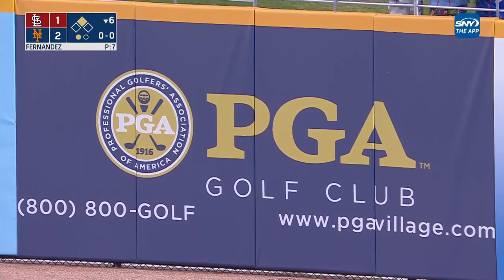Jeff McNeil Joins the SNY Broadcast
3/19/24: Jeff McNeil joins the SNY broadcast during the Mets Spring Training matchup with the Cardinals, where they discuss his rehab process and preparing for the 2024 season.

Category
Sports